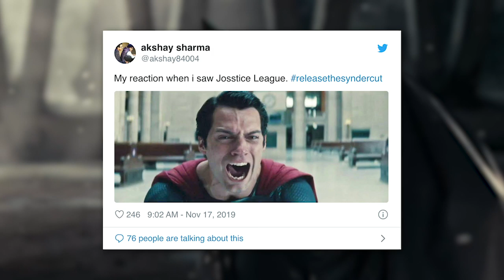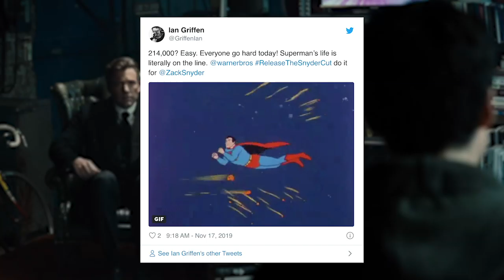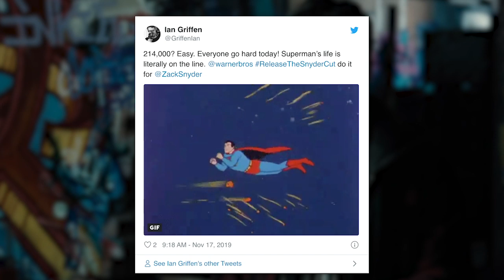The Justice League Cast Has Joined ReleaseTheSnyderCut - What Now?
Justice League cast members Ben Affleck and Gal Gadot both joined the ReleaseTheSnyderCut movement by showing support on social media over the weekend. So now what? Will Warner Bros. release Zack Snyder’s version of the major DC team up? CinemaBlend’s Managing Director and SnyderCut conspirator Sean O’Connell breaks it all down for us.

To follow Sean and all that's going on with the Snyder Cut, be sure to follow Sean on Twitter @Sean_OConnell